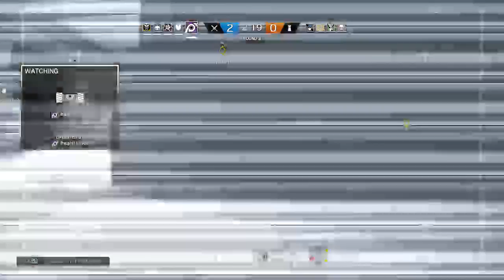Rainbow with roy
I am Ralph Solis but i spelled it wrong i will be streaming and uploading Rainbow six siege and NBA2k17